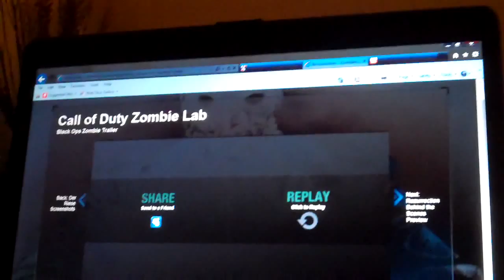Rezurrection zombie videos preview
Hey guys this is a quick preview/promo of myself talking about the Call of Duty Rezurrection videos i will be bringing to my channel